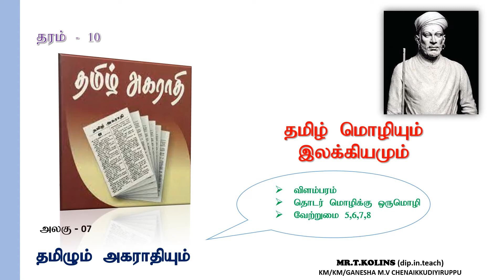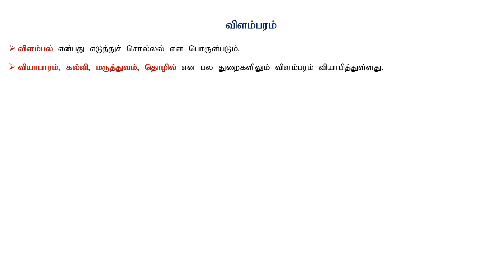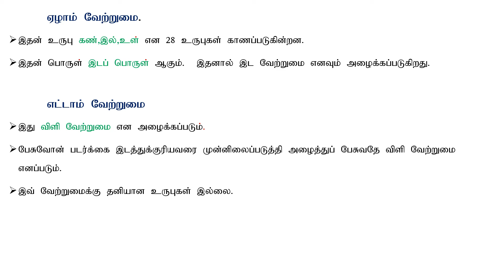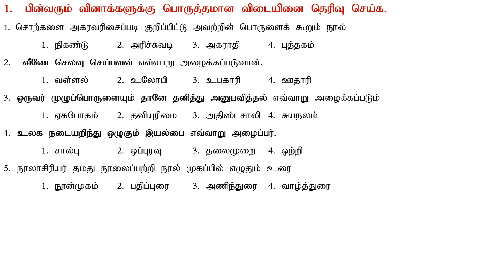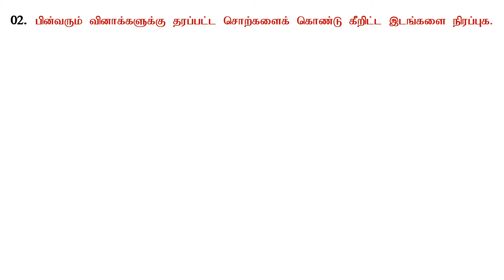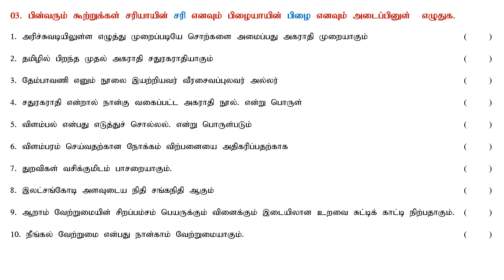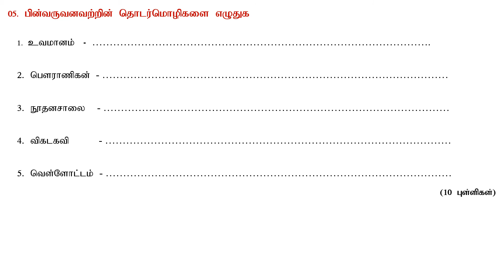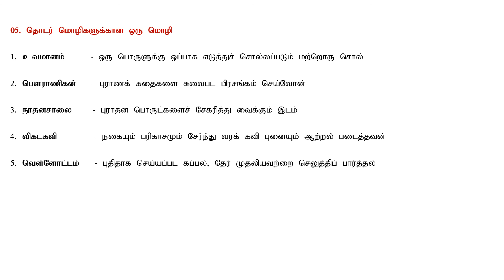Grade 10 | 3rd Term | Unit 07 | தமிழும் அகராதியும் | e-thaksalawa